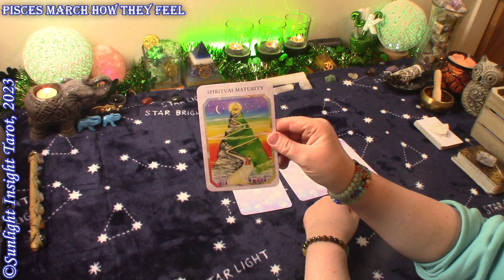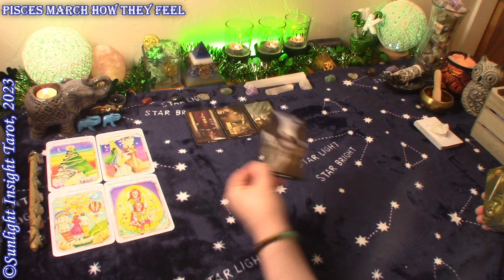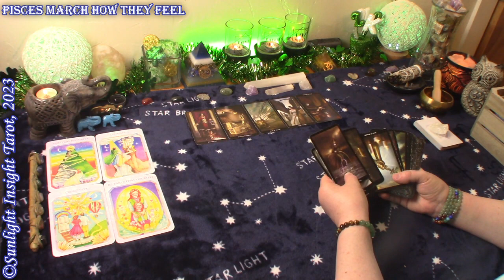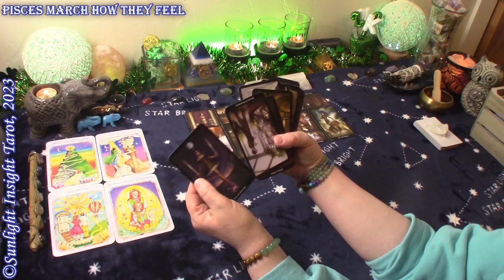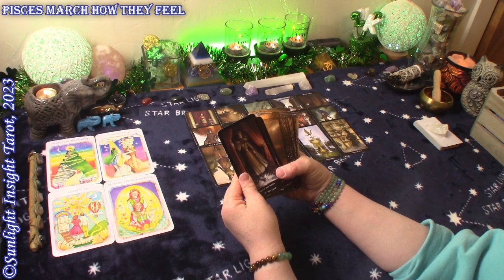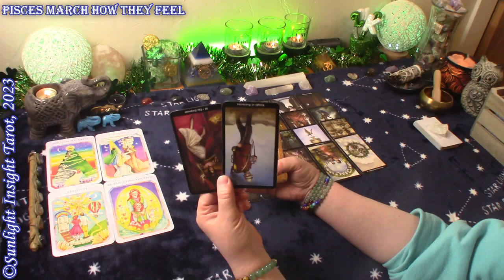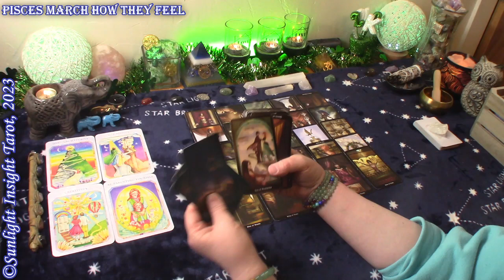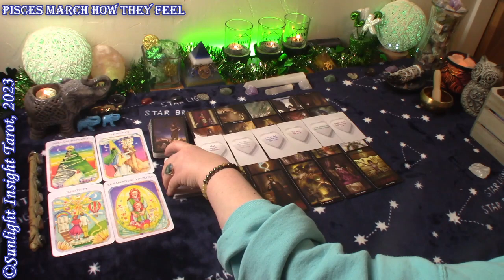Pisces *You'll Be Showered With All Their Love/Affection They'll Face the Music* March How They Feel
Pisces Their True Feelings for you, Next Move & Love Messages Tarot Reading for March 2023. Look at How they truly feel about you, their next move and love messages from the person on your mind. This is a general collective love tarot reading for the zodiac sign of Pisces Sun, Moon, Rising and Venus.🙏

Monthly Love
Singles New Love
New & Full Moon Love Readings
Twin Flame
No Contact

An Intuitive Monthly Tarot Reading For Each Zodiac Sign looking at Health, Wealth, Destiny and Messages From Spirit.

Mary F.

Mother Mary Oracle
Flower Therapy Oracle
Witches Tarot
-10" Selfie Ring Light w Tripod Stand & Cell Phone Holder